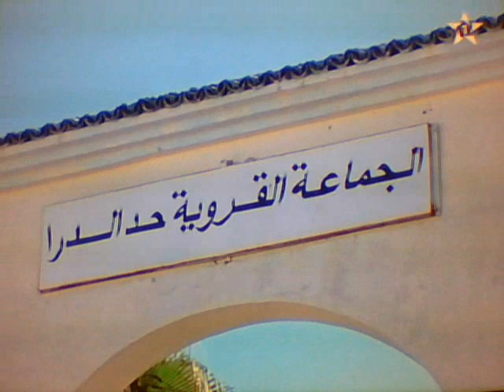سوق اسبوعي لبيع الجمال الجماعة القروية حد الدرا